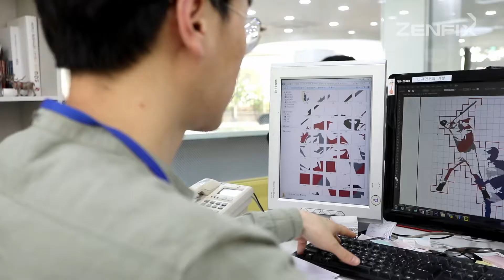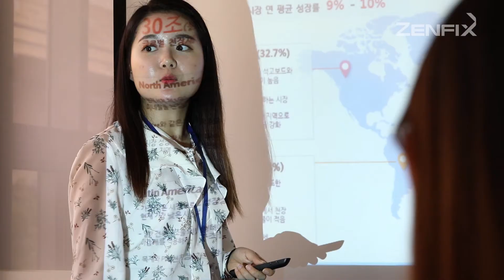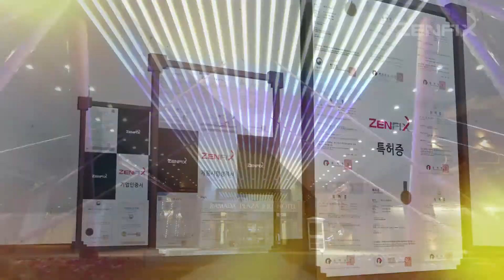천정을 디자인하다_천정마감재 젠픽스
건물을 설계하고 자재 선정을 담당하지만, 천장재의 전문성 때문에 자세한 시공과정과 구조는 알지 못하는 타겟. 구체적인 시공 방법 보다는 시공방법의 특징, 장점을 이해할 필요가 있음
1. 제품의 용이성 설명 =시공방법의 설명 3d , 촬영
2. 제품의 판매 시장성 설명 = 시공이 되어있는 장소 결정후 촬영, 협조
3. 신뢰성 확대 = 젠픽스 사옥촬영(내부,외부) 및 내부촬영

1. 금속 천장 마감재
2. 1차적 필요성(일반적 천장 마감재 필요성) : 천장 위에 있는 전기 시설, 수도 배관, 스프링클러 등의 장치들을 가려 미관상 좋게하는 용도
   2차적 필요성(타제품과 차별점) : 화재에 강하고, 디자인이 가능하 고객이 원하는 공간 컨셉이 가능. 건물의 브랜드 아이덴티티를 높이고, 건물을 이용하는 이용자의 관심을 높일 수 있음.
3. 아연도금강판을 금형으로 찍어내 금속 천장재 제작. 이를 특허받은 친환경 UV 인쇄 기술을 통해 인쇄
4. 평범한 천장 디자인이 아닌 고객이 원하는 맞춤형 천장 디자인 완성. 또 화재에 강하고, 내구성이 좋아 부숴지거나 떨어지는 현상이 발생하지 않음.